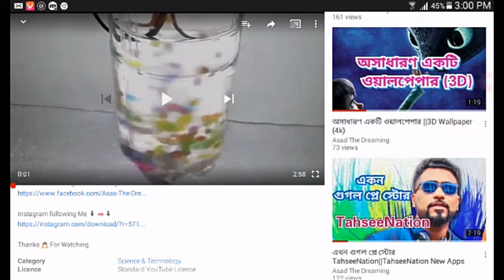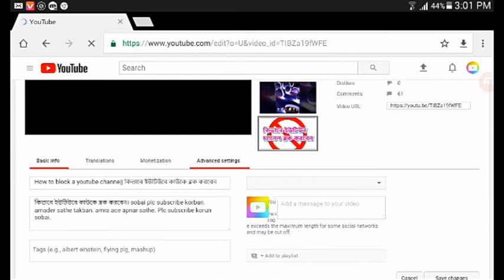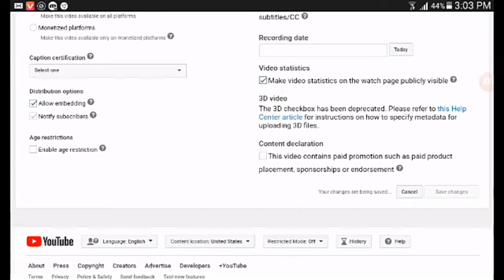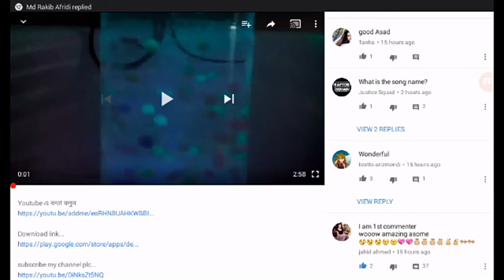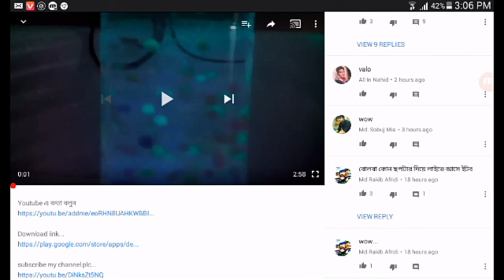কিভাবে চ্যানেল এর Category ঠিক করবেন